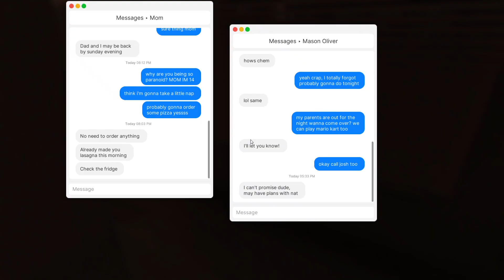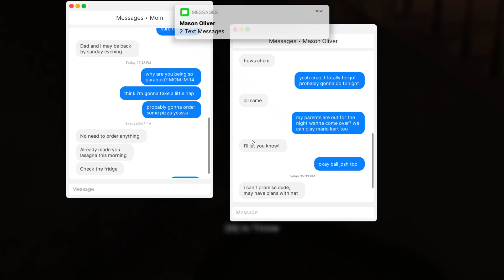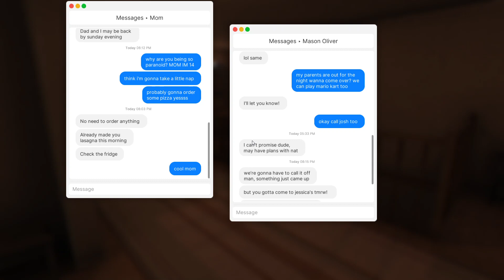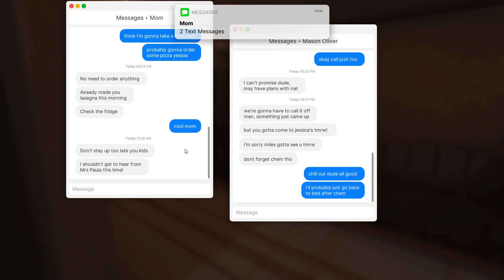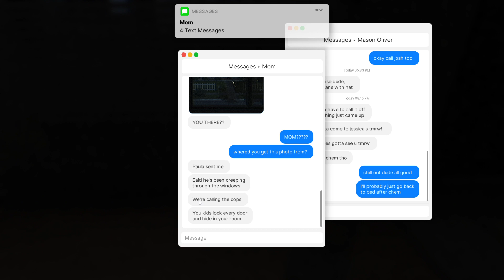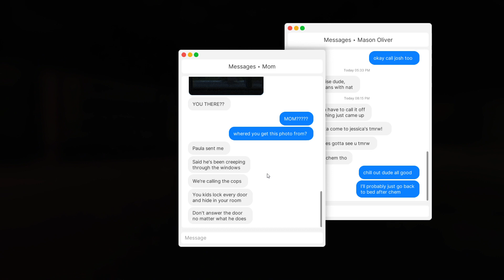Fears To Fathom part 2 episode 1 I made it